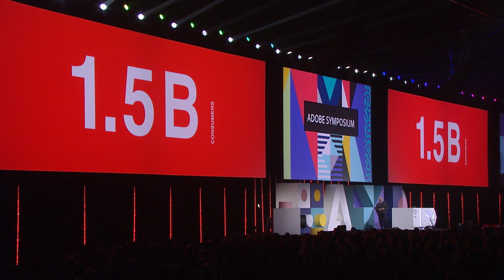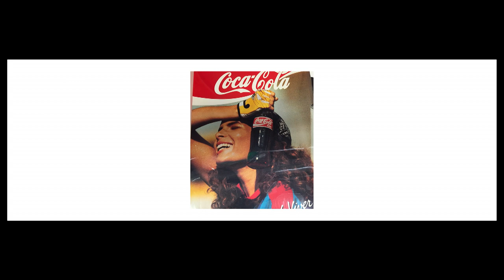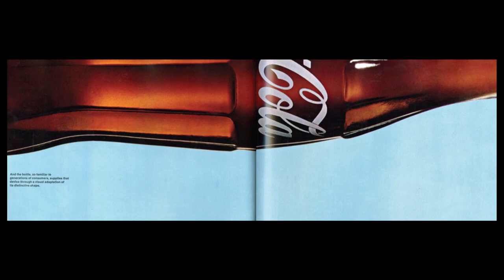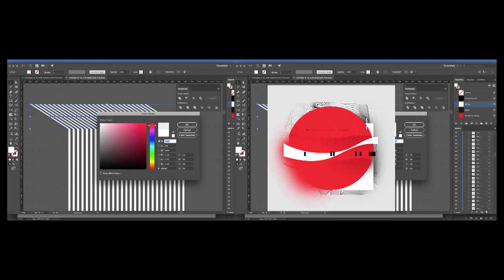04. Customer Showcase - The Coca-Cola Company | Opening Keynote | Adobe Symposium 2018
David Godsman
Chief Digital Officer, The Coca-Cola Company

Our keynote speakers from Day One have plenty to share when it comes to how they’ve become some of the best experience makers in the game. From building big brands from scratch to transforming the food industry and adapting to new technologies, each of our keynote speakers is passionate about creating incredible experiences.

Adobe Experience Cloud gives you the integrated tools you need to excel in cross-channel marketing, digital advertising, audience and data optimization, and more. Explore our capabilities here: